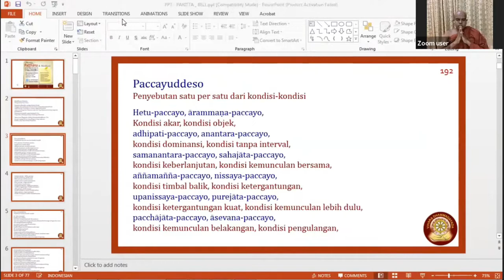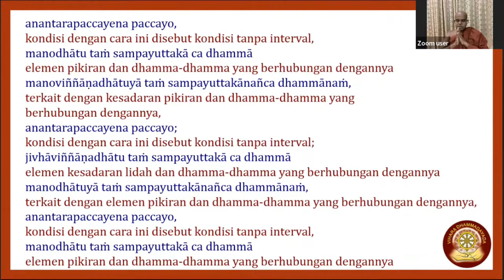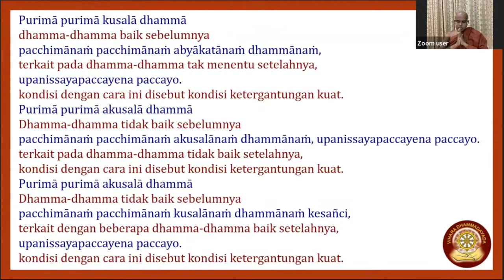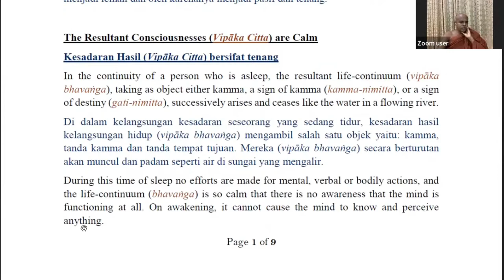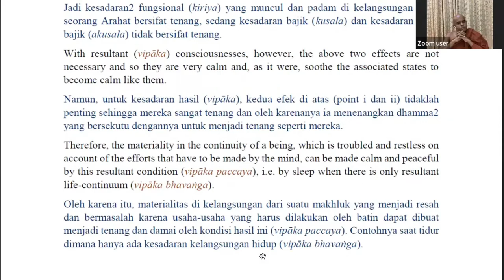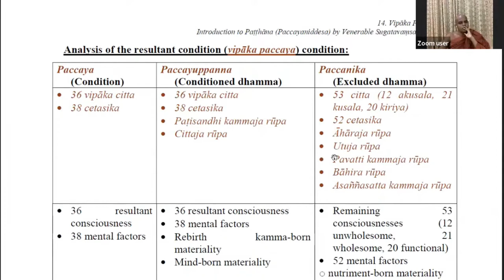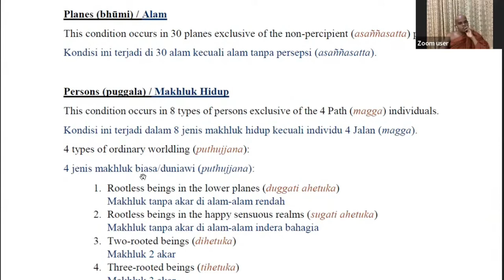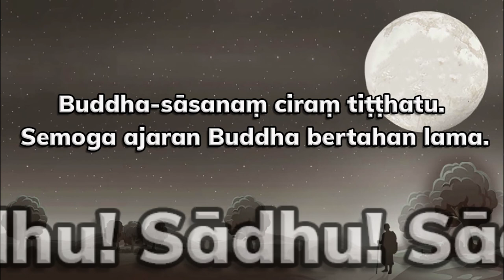Patthana Class Part 28 (Vipāka Paccaya) by Bhikkhu Sugatavaṃsa